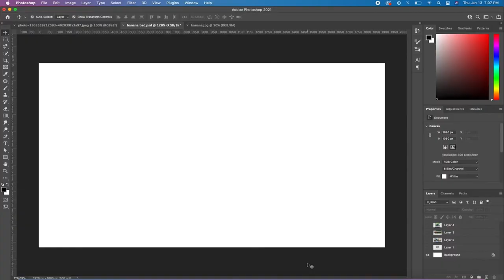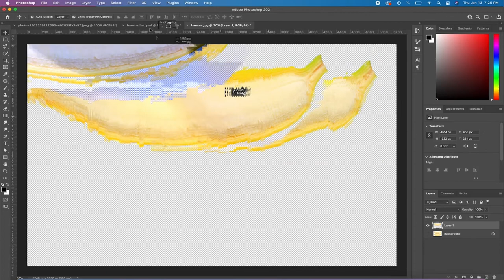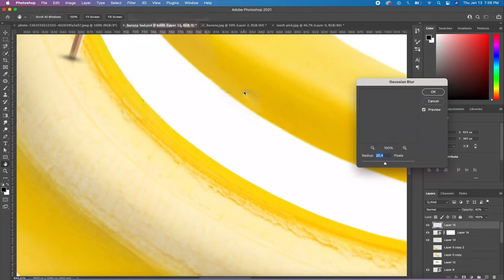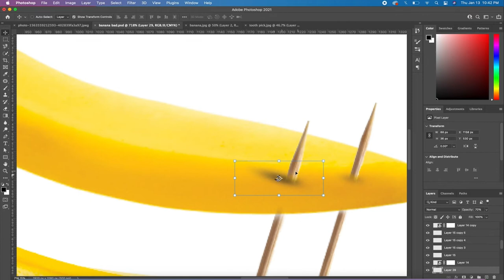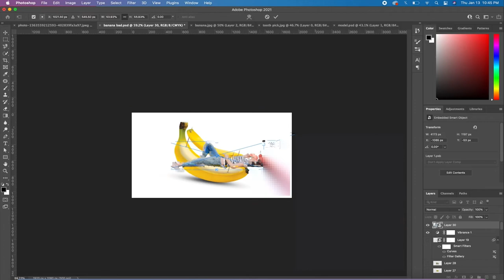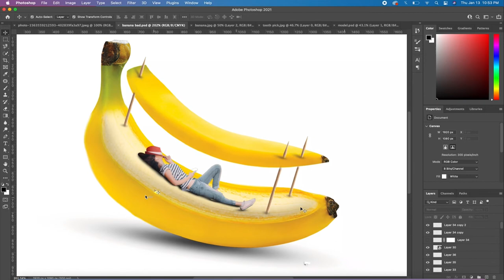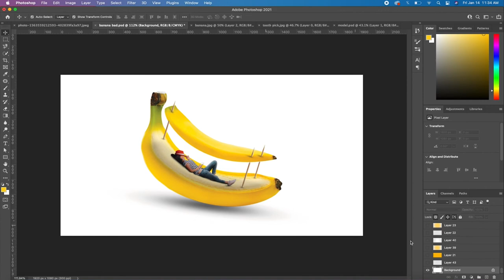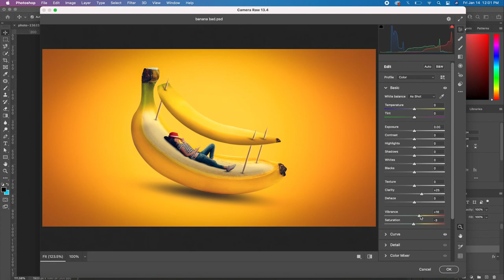How to manipulate banana and create a banana bed - Photo Manipulation Tutorial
In this tutorial find out how to manipulate banana and create a banana bed from simple banana images through photoshop manipulation .